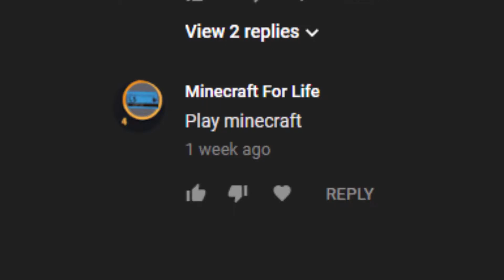Play minecraft.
About a week ago, someone asked me for a Minecraft gameplay.

And today, I'mma give him what he want...